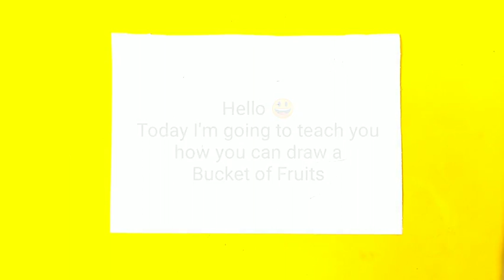Fruit basket drawing || How To Draw Fruits || Fruits Drawing tutorial || Easy Fruit Basket Drawing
🔥Hey its SankaR😊😊😊 ek chota mota অসমীয়া ল'ৰা 😊🇮🇳

in this vdo I'm going to teach you how you can draw a pineapple, grapes, apple, banana, strawberry and watermelon. cery easy step by step tutorial video for all beginners artist.🍍

hope you guyz like my videos.